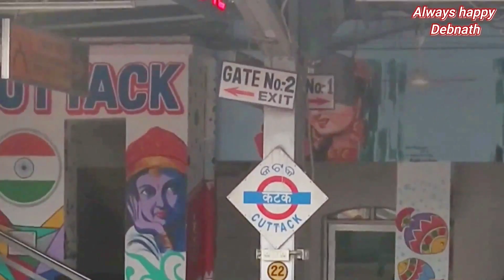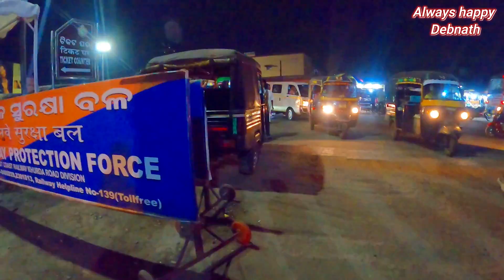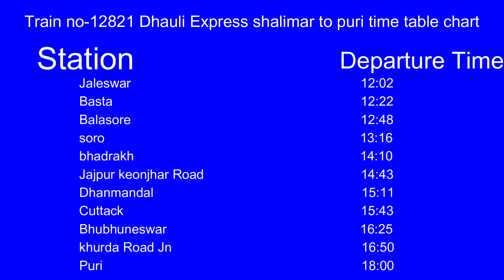Salimar puri dhauli express|Puri tour guide 2023|Puri sea beach hotel low price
Hii everyone

  Some playlist links

Yours quarries
 Puri,puri tour guide in Bengali, kolkata to puri, puri jagannath mandir, puri train journey,salimar to puri Dhauli express,